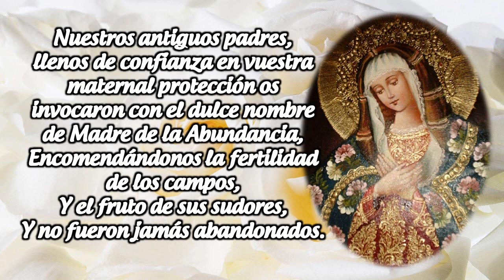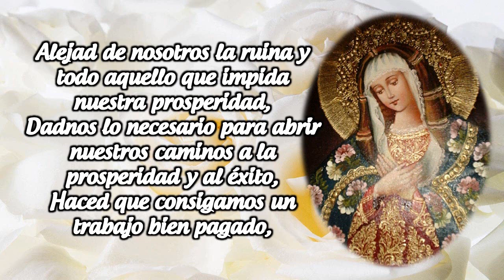ORACION A LA VIRGEN DE LA ABUNDANCIA PARA ATRAER PROSPERIDAD ECONOMICA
Virgen Santísima, Madre de Dios,
María Santísima de la Abundancia,
Reina del cielo y de la tierra,
Desde vuestro trono de gloria dirigid hacia nosotros vuestra mirada piadosa.

Nuestros antiguos padres, llenos de confianza en vuestra maternal protección os invocaron con el dulce nombre de Madre de la Abundancia, Encomendándonos la fertilidad de los campos,
y el fruto de sus sudores, y no fueron jamás abandonados.

También nosotros, A imitación de nuestros antepasados,
Postrados a vuestros pies, Nos encomendamos a Vos.

Bendecid ¡oh Madre!,
Nuestros hogares, nuestras fatigas y nuestros sudores.

Alejad de nosotros la ruina y todo aquello que impida nuestra prosperidad, dadnos lo necesario para abrir nuestros caminos a la prosperidad y al éxito, haced que consigamos un trabajo bien pagado, Que los negocios crezcan y triunfen,
No dejéis que la miseria, las necesidades y carencias nos agobien en nuestros hogares, ayudadnos para que las deudas y pagos no se acumulen y podamos hacerlas frente sin problemas;
¡Oh madre!  Bendita Virgen de la Abundancia,
Haced de manera que, provistos de las cosas necesarias para la vida temporal, podamos dedicarnos con mayor fervor a la salvación de nuestras almas.

Amén.

Virgen Santísima de la Abundancia

(Reza la Salve y Avemaría)